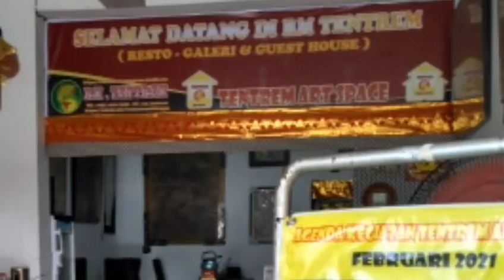Tentrem Art Space Delanggu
Ruang Alternatif buat Gelar Karya, Presentasi, Sharing & Diskusi serta Berbagi Pengalaman dan Edukasi Buat Bersama